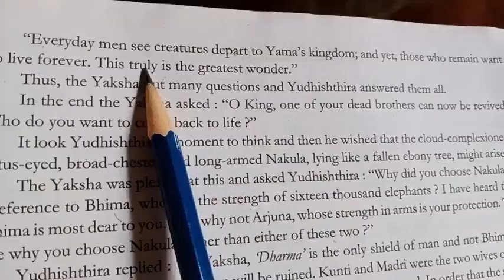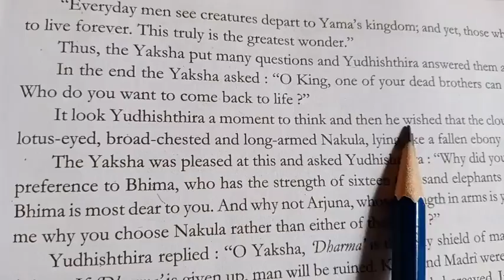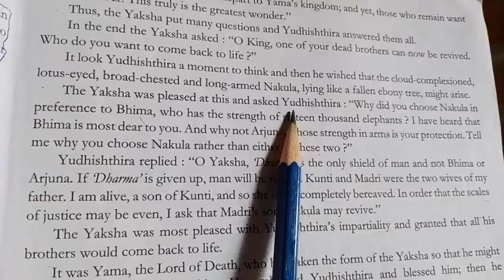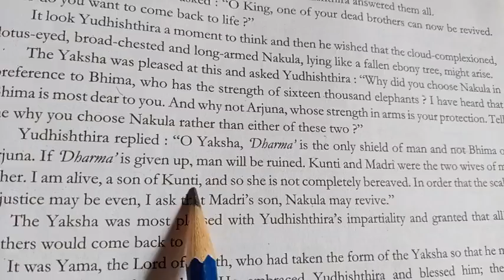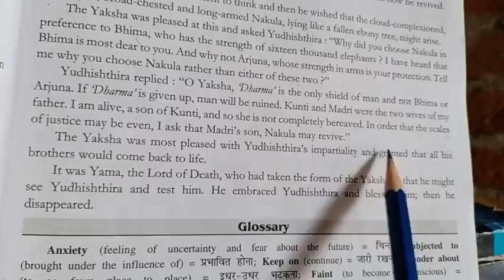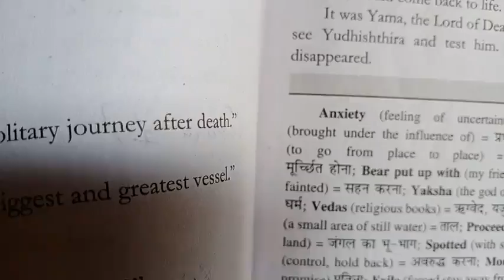L-1, The Enchanted Pool, part 3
L-1, The Enchanted Pool ka hindi anuwad